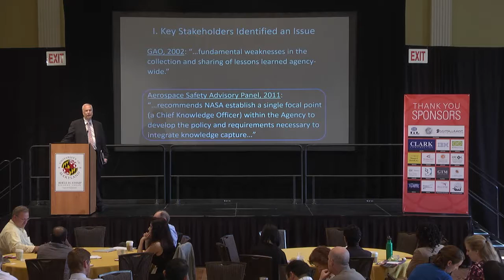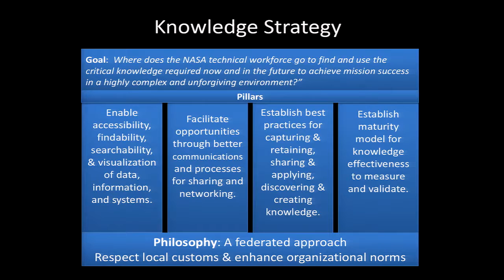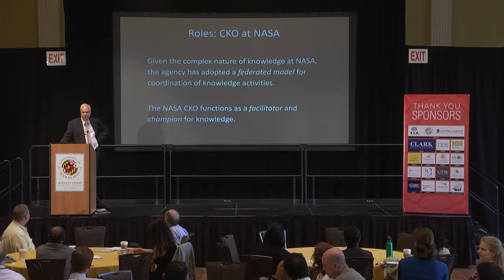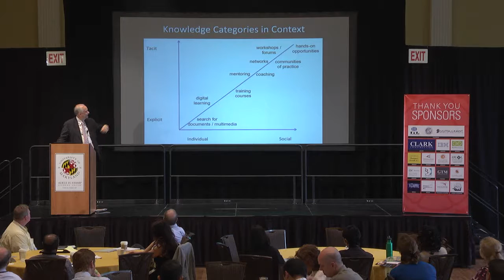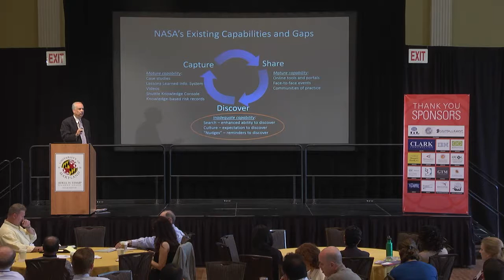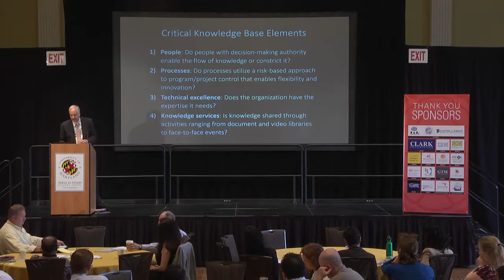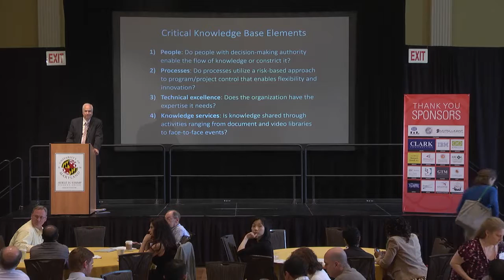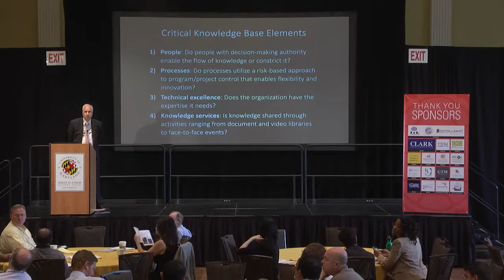2015 Project Management Symposium: Dr. Ed Hoffman